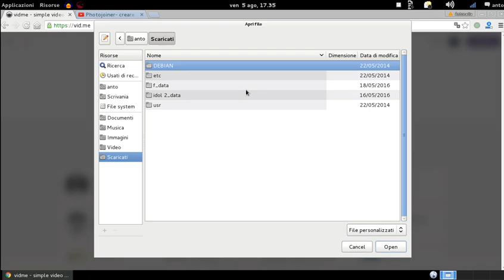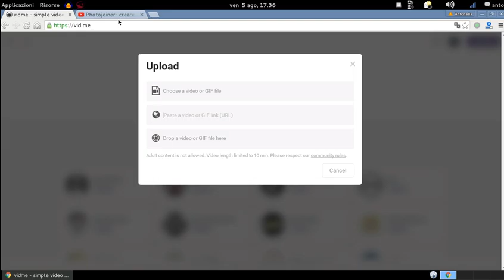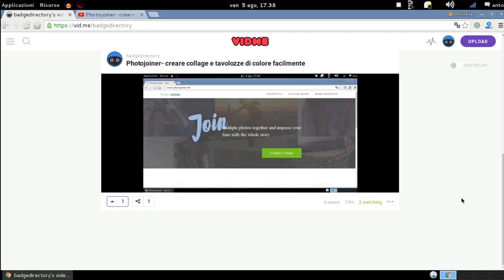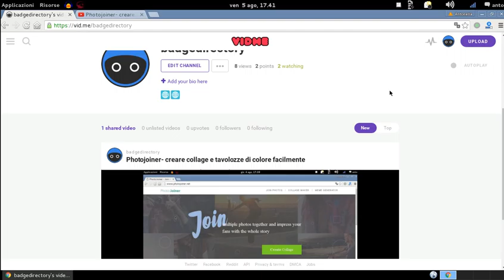Vid.me piattaforma di video sharing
VidMe è il modo più semplice per caricare e condividere video, nessuna iscrizione richiesta.